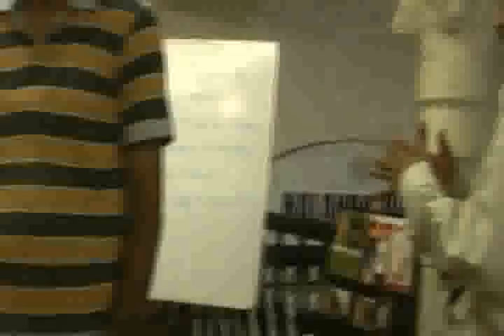The 8 Jewels Of Tai Chi Qui Gong- Jewels 1 & 2 Part 4.avi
This video is a talk by Mr. Carlton Hill at HELP on 29th-Oct-11. Topic "The 8 jewels Of Tai Chi Qui Gong - Jewels 1 & 2". This is part of the HELP Talk series at HELP,Health Education Library for People, the worlds largest free patient education library